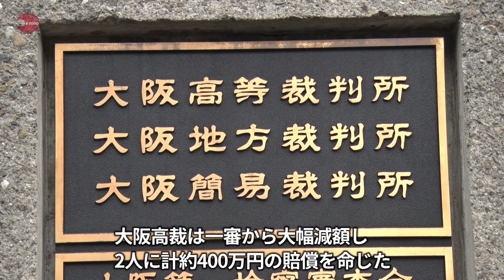大津いじめ、賠償額を減額 大阪高裁、自殺との因果関係は認める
2011年に大津市で市立中2年の男子生徒=当時(13)=が自殺したのはいじめが原因だとして、遺族が加害者側の元同級生らに損害賠償を求めた訴訟の控訴審判決で、大阪高裁（佐村浩之裁判長）は27日、両親側にも過失があったと認め、一審判決の賠償額計約3750万円から大幅に減額し、元同級生2人に計約400万円の支払いを命じた。